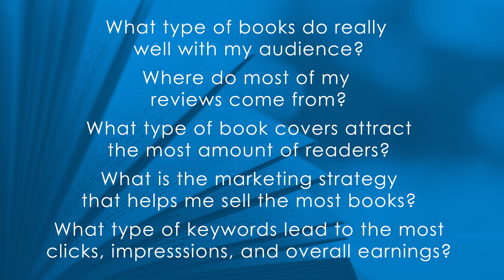Self Publishing on Amazon: 5 Ways to Compete in 2019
Do you self publish books on Amazon through the Kindle Direct Publishing (KDP) program?

If so, then you have noticed how Amazon has become a very competitive platform in the past few years. From reviews getting purged to less money from Kindle Unlimited, it has become increasingly difficult to stand out from other authors.

In this video, I will provide five actionable strategies to sell books in 2019 (and beyond.)